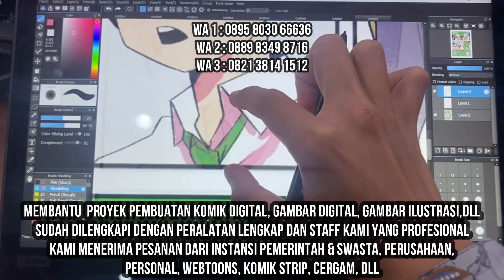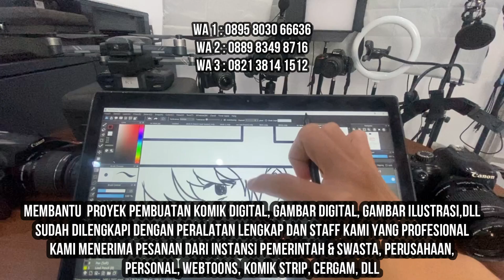Jasa Pembuatan Komik Digital, Joki Komik Digital, Jasa Gambar Digital, Jasa Gambar Webtoons,dll